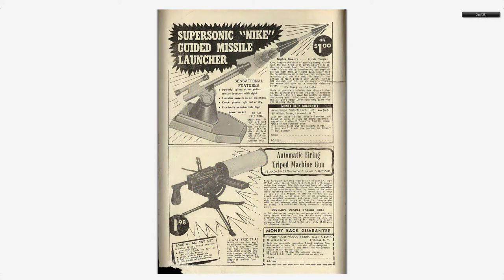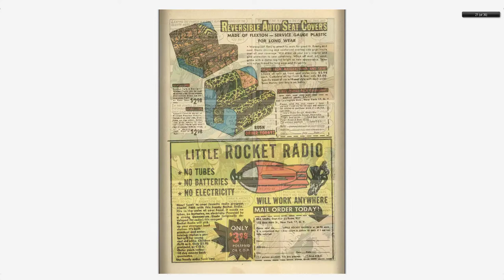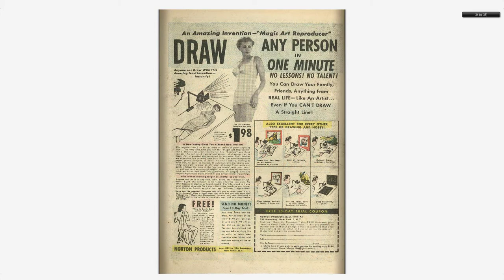Adventures into the Unknown #078 American Comics Group Nov 1956